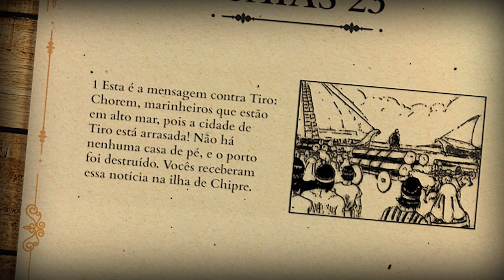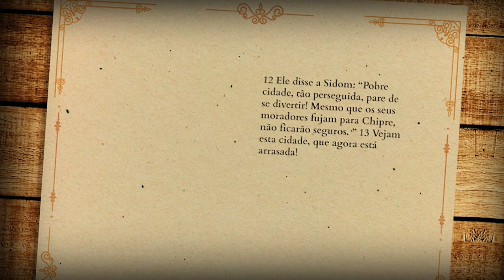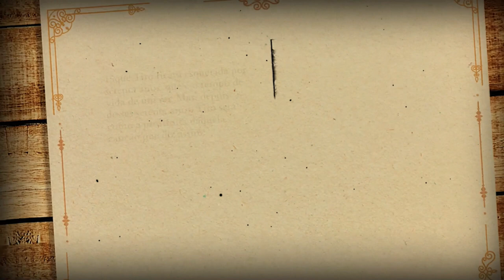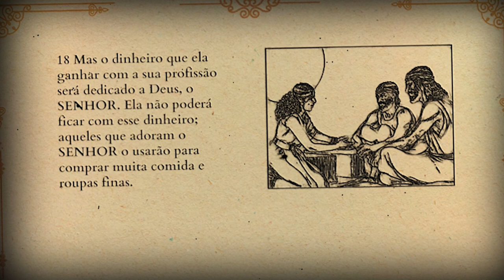Isaías 23| Reavivadospsp | Palavra Viva Bíblia em Áudio